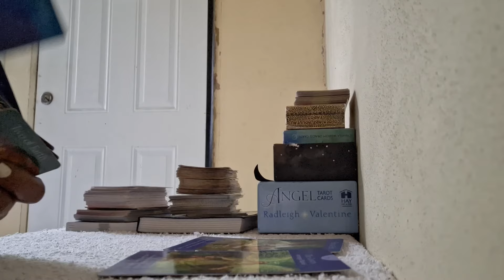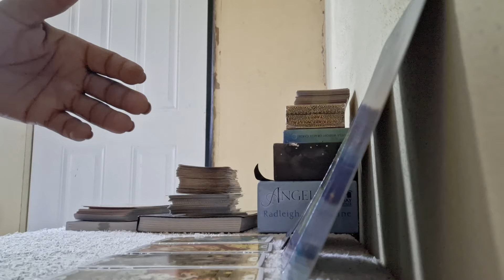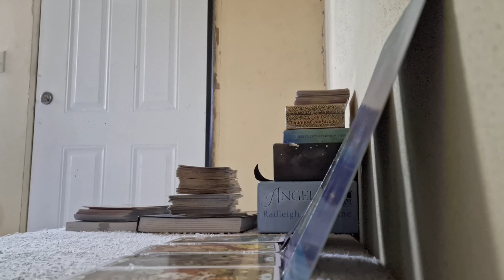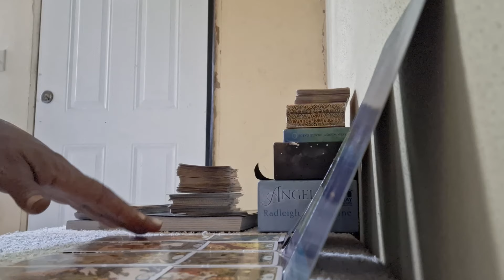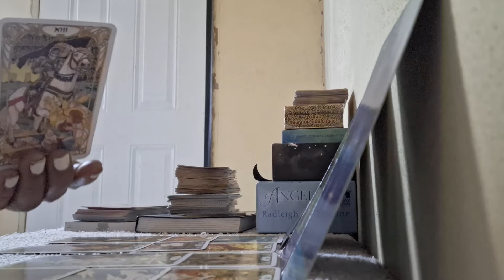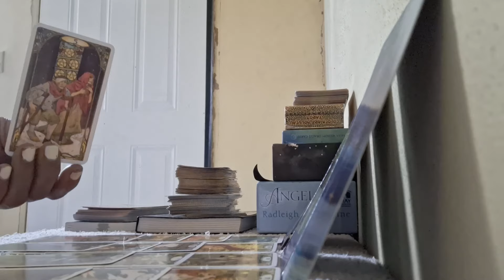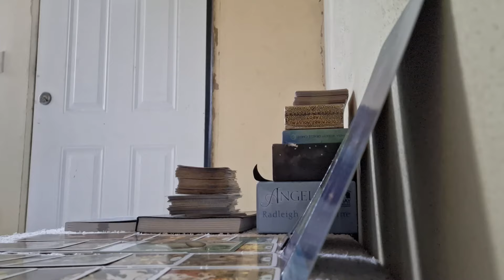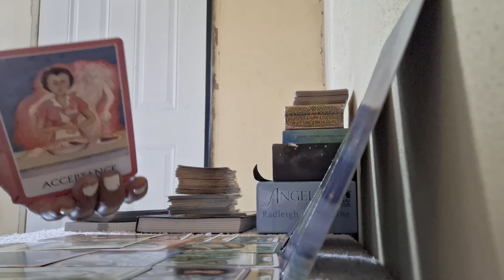Your gifts and talents about to make you rich and famous 💎🌟🔥💸